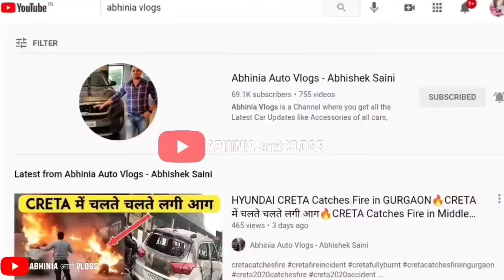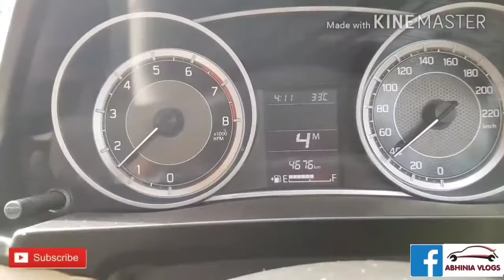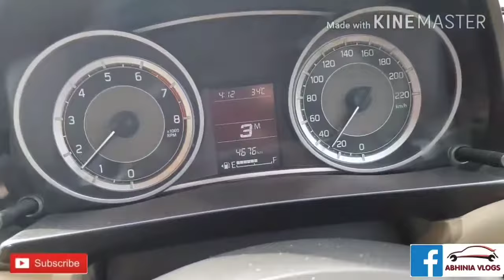How To DRIVE AUTOMATIC Car In MANUAL Mode ? 🔥Automatic Car Driving Guide 🔥How to Drive Automatic CAR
50, Temple Road Jangpura Bhogal New Delhi-110014

1. GPS Tracker For Car
2. Silicone Key Cover
3. Tripod with Bag
4. Mobile Stand for Car
5. Godrej Car Freshener
6. Mi Band 3 (Black)
7. Boat Bluetooth Headphones
8. GoPro HERO 7 Camera
9. JBL Portable Bluetooth Speaker
10. Gorilla Mobile Tripod Stand
11. Boya Lavalier Microphone
10. Generic Lavalier Microphone